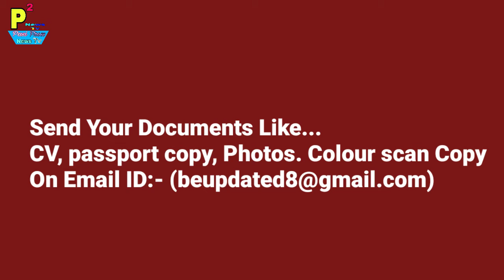Abroad Job At Kuwait Country, 25 Bobcat Operators Post, Salary 300 KD+OT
1- P² News TV (Pasi Press News TV):-

Interview Address:-
District - Azamgarh
State - UP
Country - India
Tahasil - Sagadi
Before Bilariyaganj